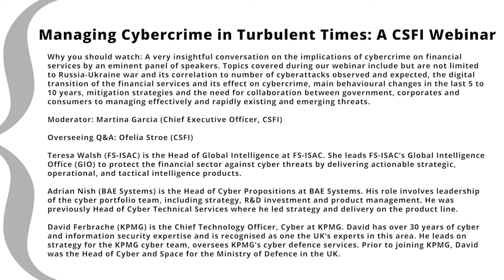Managing Cybercrime In Turbulent Times: A CSFI Webinar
Why you should watch: A very insightful conversation on the implications of cybercrime on financial services by an eminent panel of speakers. Topics covered during our webinar include but are not limited to Russia-Ukraine war and its correlation to number of cyberattacks observed and expected, the digital transition of the financial services and its effect on cybercrime, main behavioural changes in the last 5 to 10 years, mitigation strategies and the need for collaboration between government, corporates and consumers to managing effectively and rapidly existing and emerging threats.

Moderator: Martina Garcia (Chief Executive Officer, CSFI)

Overseeing Q&A: Ofelia Stroe (CSFI)

Teresa Walsh (FS-ISAC) is the Head of Global Intelligence at FS-ISAC. She leads FS-ISAC’s Global Intelligence Office (GIO) to protect the financial sector against cyber threats by delivering actionable strategic, operational, and tactical intelligence products.

Adrian Nish (BAE Systems) is the Head of Cyber Propositions at BAE Systems. His role involves leadership of the cyber portfolio team, including strategy, R&D investment and product management. He was previously Head of Cyber Technical Services where he led strategy and delivery on the product line.

David Ferbrache (KPMG) is the Chief Technology Officer, Cyber at KPMG. David has over 30 years of cyber and information security expertise and is recognised as one the UK’s experts in this area. He leads on strategy for the KPMG cyber team, oversees KPMG’s cyber defence services. Prior to joining KPMG, David was the Head of Cyber and Space for the Ministry of Defence in the UK.